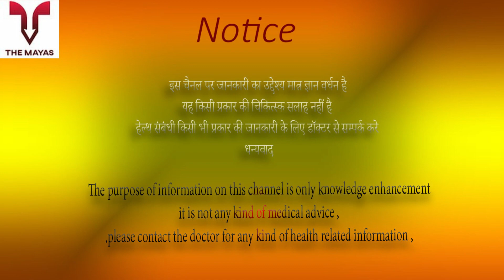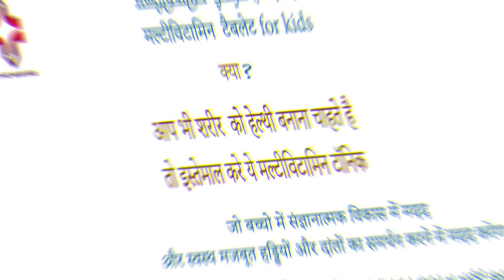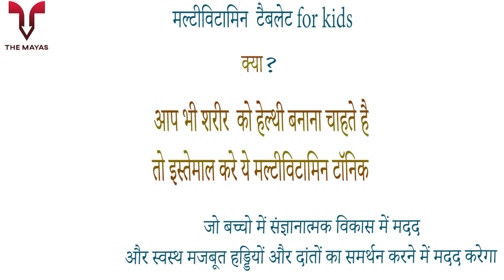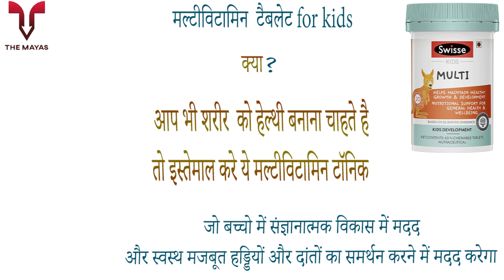Swisse Ultiboost kids multi tablet benefits side effects uses price dosage and review in hindi